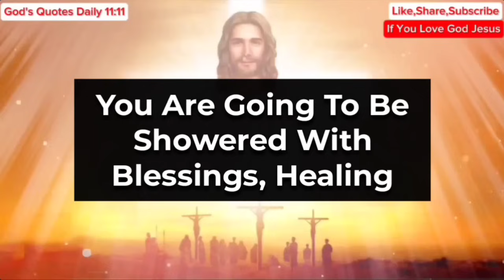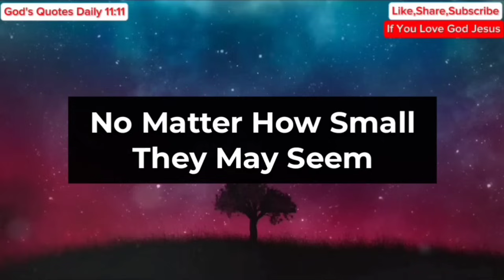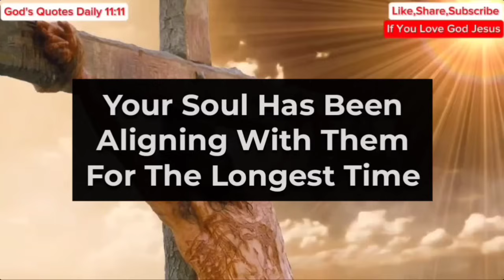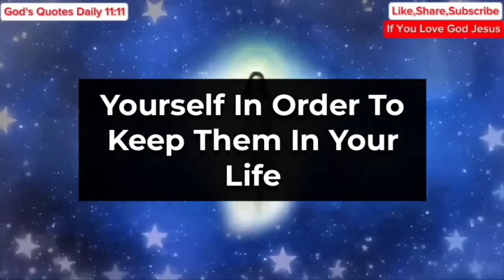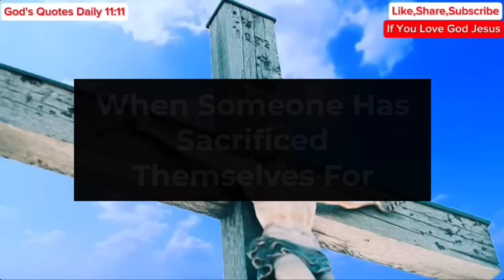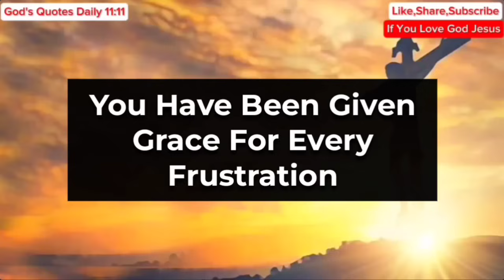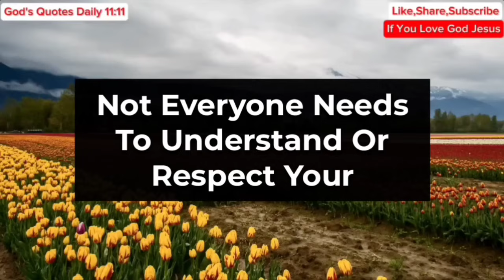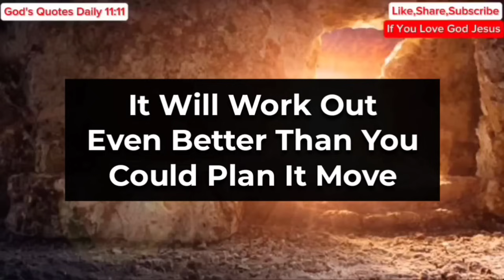11:11🤑Angels Says, You Are Going To Become 🤑 RICH in Next 48 Hours, Open This Before 20 October...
11:11🤑Angels Says, You Are Going To Become 🤑 RICH in Next 48 Hours, Open This Before 22 October...

Gods messages
Gods message
Jesus
Jesus christ
Jesus loves me
Faith
Faith quotes
Inspirational quotes
Angels message
Universe message
Money miracle
Financial abundance